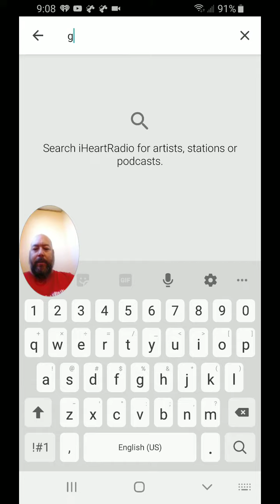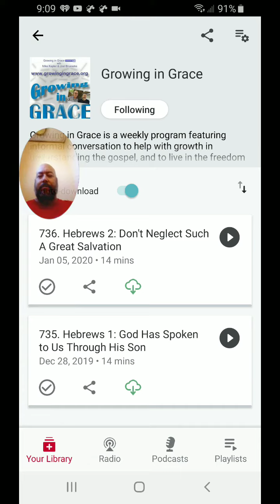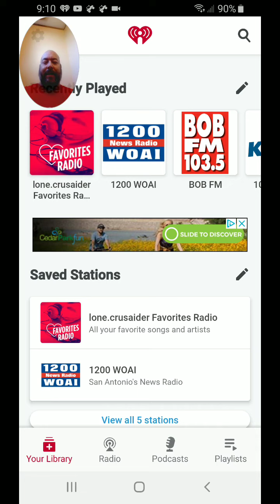Growing in Grace is on I❤Radio!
This is a great podcast and now you can hear it everywhere.